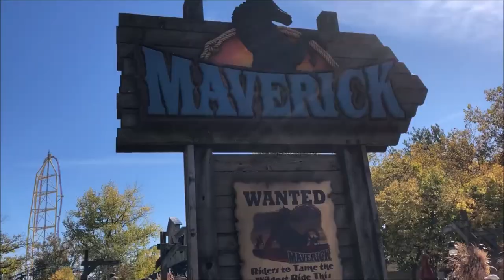Cedar Point Maverick On-Ride (No Copyright)